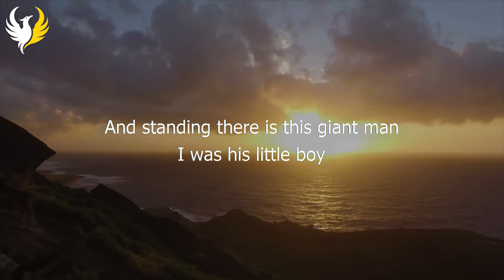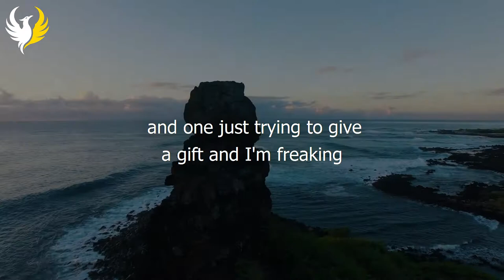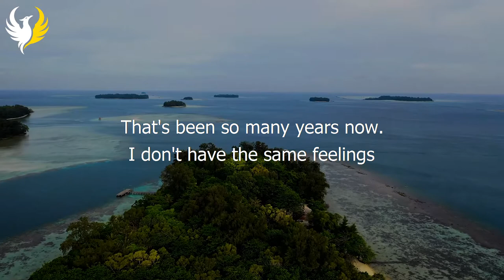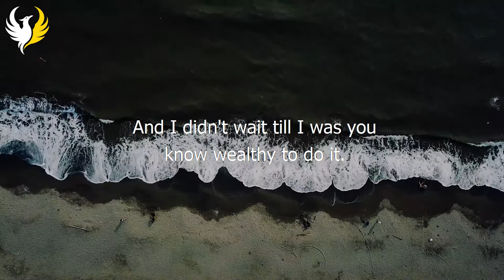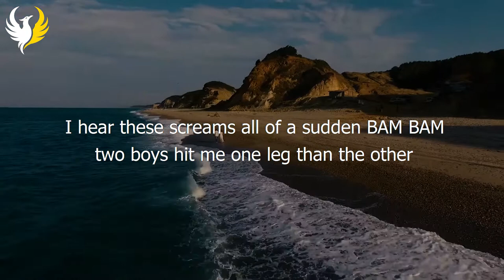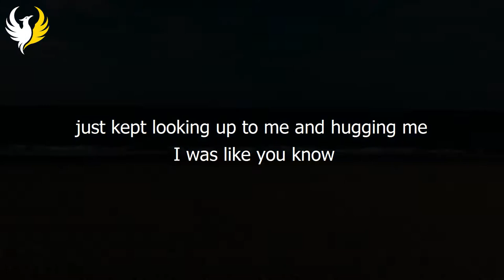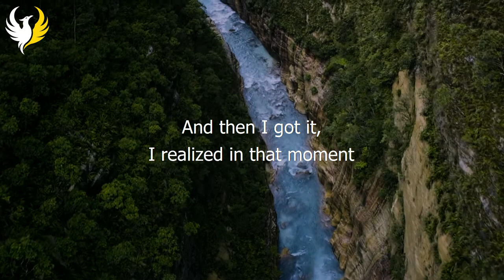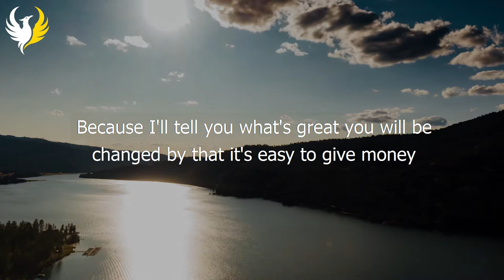Tony Robbins Life Story Will Make You CRY | Emotional Speech by Tony Robbins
This video explains the life story of Tony Robbins and how he builds his life upon all the difficulties and challenges he faced. Further, he elaborates on how he changed all the negativity into positivity to become a successful person in the end.

►Credits:
Speaker Credits: Tony Robbins
Video Credits: Pexels, Videvo, Pixabay

►RiseAbove:
This is a channel that presents video content related to personal development, self-motivation, and self-discipline techniques.

We analyze the content of successful personalities and then we add music, visuals, captions, storytelling, color grading, animation, unique script writing, and voiceovers to enhance the experience for our audience. We hope the influence will have a good impact on humankind.

Our videos are created to provide the best motivational experience to the viewers. We include clear subtitles to provide the best experience to every viewer including hearing-impaired viewers. We add premium music and high-quality visuals to enhance the meaning of the speech and create a more inspiring and uplifting experience for the audience. Further, we divide the video into smaller sections and cover each topic separately, making it easier to understand and follow along.

Additionally, We invest in expert video editors, scriptwriters, high-quality music, and amazing visuals to ensure that our videos are not only visually appealing but also well-crafted and engaging to our audience.

Speeches/Audio
- The speeches used in our videos are written and narrated by our team.

Visuals
- We have obtained all the requisite consents and approvals for the commercial use of the clips in our videos, including those related to models and properties featured in them.